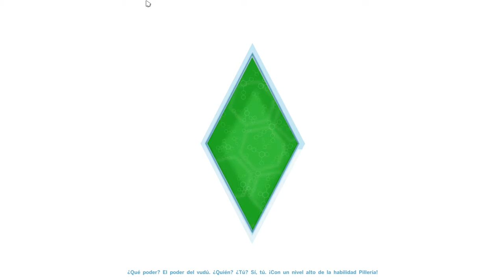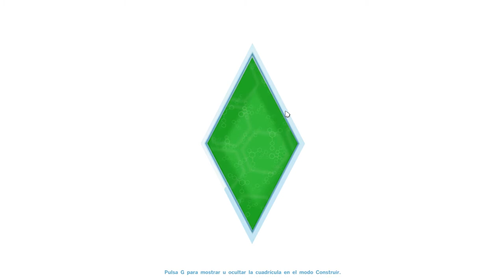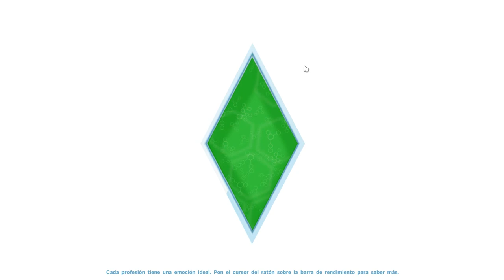The sims 4 ep21 EL MILLONARIO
SOY MILLONARIO BRBRBRRB

¡Hola! recuerda que puedes ayudar tanto al canal y al vídeo dejando tu like y un comentario

Pd ps3: FrodoGamer707 (juego gtav , waths dogs y minecraft )

Servidores de minecraft en los que me pueden encontrar :D

Olimpo (Premium) : olimpo.me

Hy pixel (Premium) : mc.hypixel.net

Mycraft (No Premium) : server.mycraft.es

Cubecraft (Premium) : play.cubecraftgames.net

como te llamas ? me llamo frodo ok...no me llamo pablo bravo y soy feliz de tener mi nombre

porque te pusite frodo ? porque mi pelicula favorita es el señor de los anillos

que musica te gusta ? el regaeton pero no soy flaite